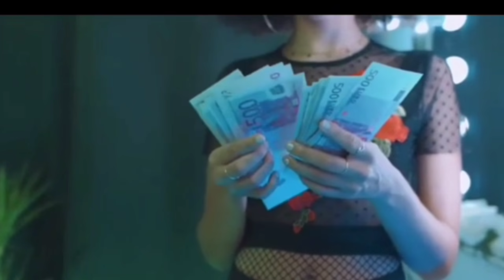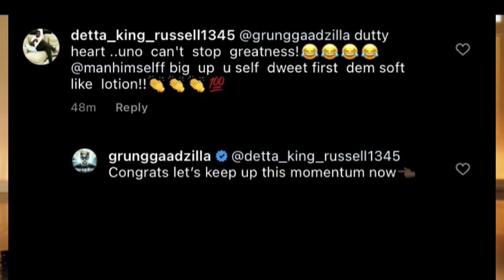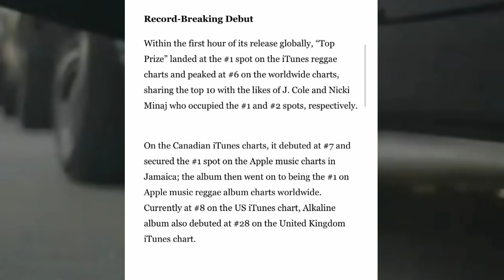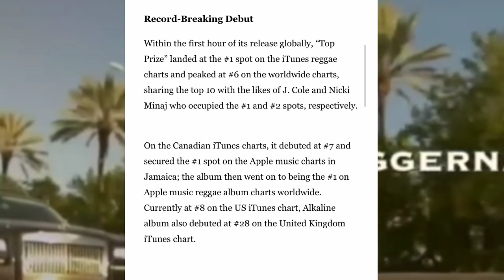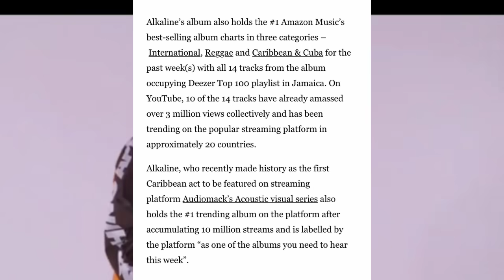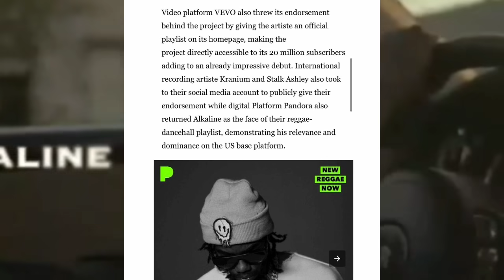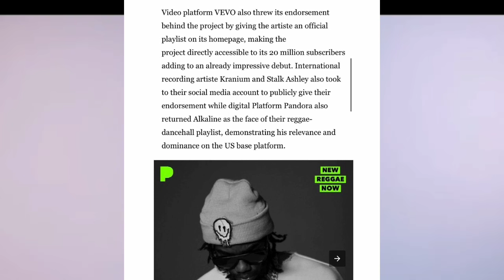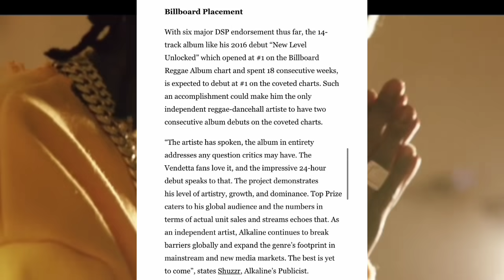Alkaline Top Prize Numbers Released| Bilboard, ITunes Raw Sales/Bounty Killer Congratulates him